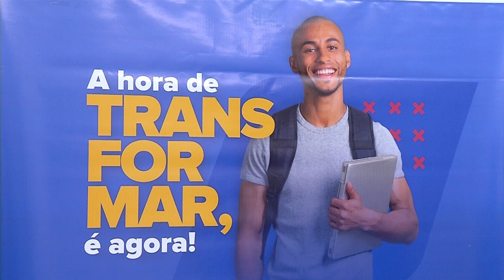Assinado termo de cooperação entre CIEE e Prefeitura de Pato Branco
Gestão Pública: Prefeitura de Pato Branco e CIEE – Centro de Integração Empresa Escola do Paraná assinam termo de Cooperação Recíproca, que viabiliza a realização de cursos com foco orientação de jovens na hora de ingressar no mercado de trabalho.